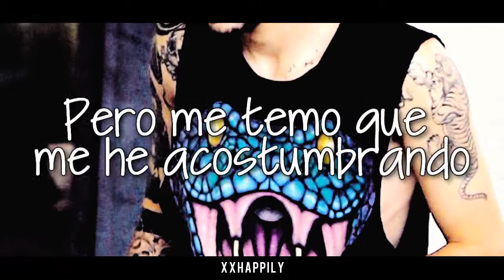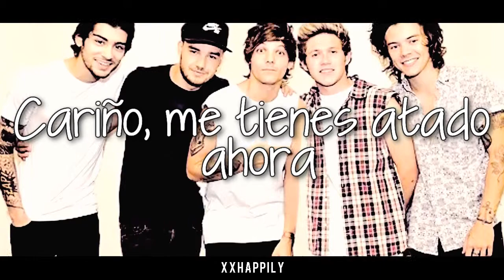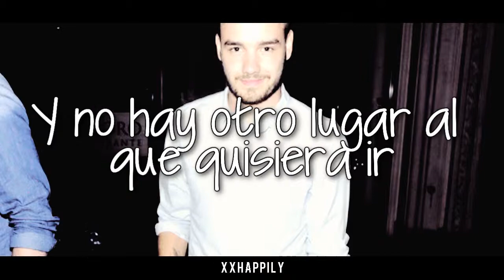Stockholm Syndrome - One Direction (Traducida al Español)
***AUDIO MODIFICADO POR COPYRIGHT***

***Sindrome de Estocolmo: El Síndrome de Estocolmo es un estado psicológico en el que la víctima de secuestro, o persona detenida contra su propia voluntad, desarrolla una relación afectiva con su secuestrador.

Fotografía: -
Fonts: KG I Need A Font
Programa: Sony Vegas
Próximo vídeo: 18